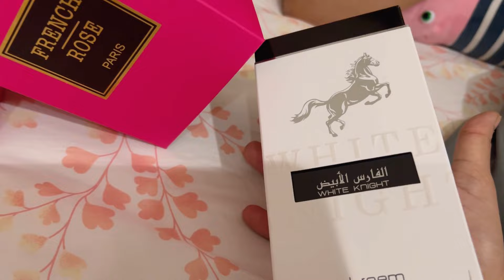Bohot mixed feelings waala din tha aaj🙁| Maika day 1